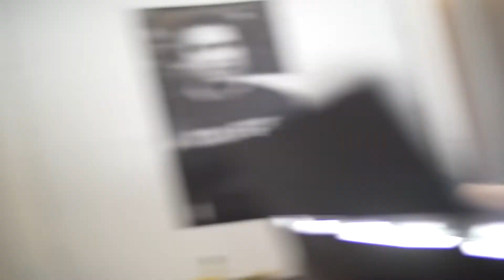Semple Sessions - David Truman